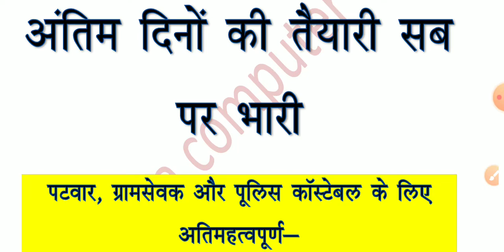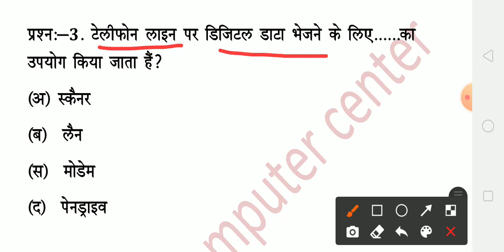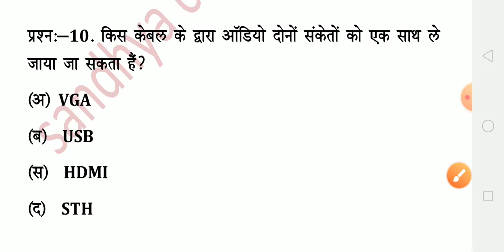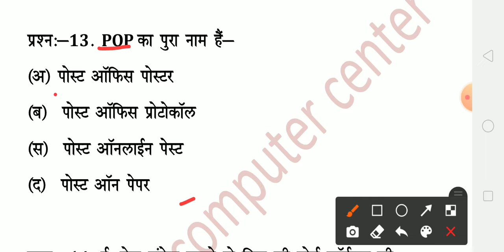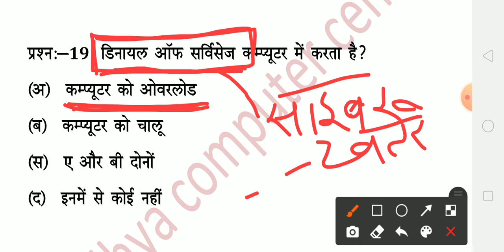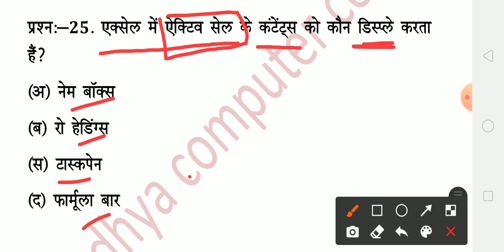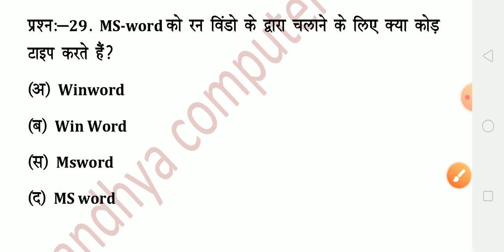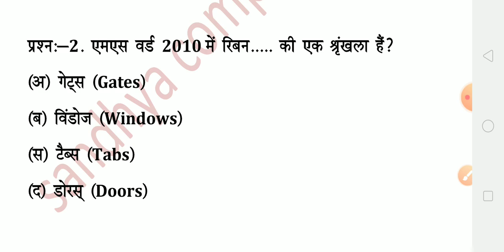Rscit exam 28 November 2021 Rscit exam important question 2021 Rscit exam Rscit exam 2021 Rscit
rscit exam 3 octobet 2021.Rscit exam 3 october 2021
संध्या कंप्यूटर क्लासेस
rscit exam 3 october 2021. RSCIT EXAM 2021.
संध्या कंप्यूटर सेंटर आरएससीआईटी एग्जाम 3 अक्टूबर 2021 मोस्ट इंपोर्टेंट मॉडल पेपर आरएससीआईटी एग्जाम
RSCIT महा मैराथन क्लास 2021।। RSCIT के पुरे पाठ्यक्रम का निचोड़।। सिर्फ एक ही क्लास में।।।

Rscit MahaMerathan Class 2021.Rscit 3 October 2021 Paper 2021.
word, excel, power point 70 most important question jarur dekhe.

question jarur dekhe.

Rscit 3 October 2021 Most Important Questions Model Paper 2021.

Model paper
model paper ko avashya Dekhen.

Rscit Questions Paper Declared.Rscit Important Questions Model Paper Solutions., Rscit Exam Courses. Questions Model Paper 2021.

Rscit exam 28 November 2021
rscit exam 3 october 2021